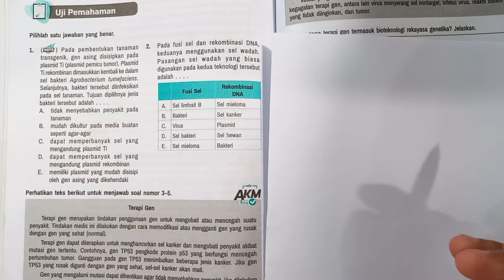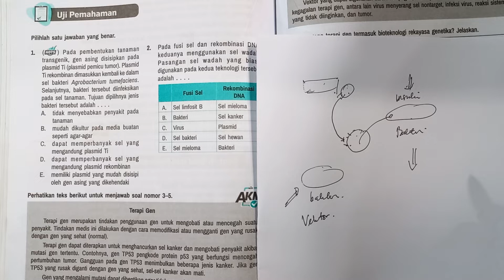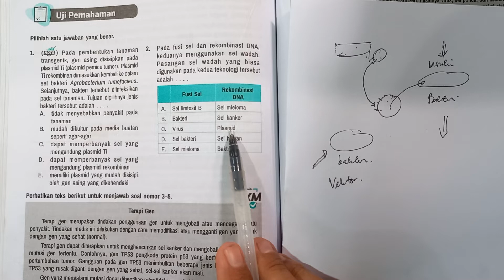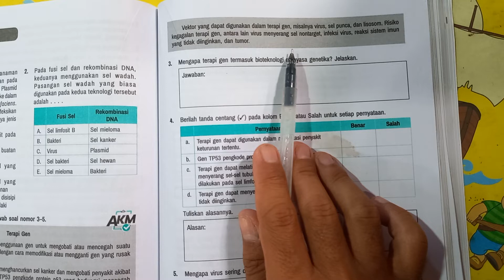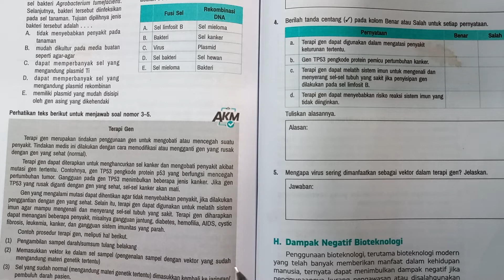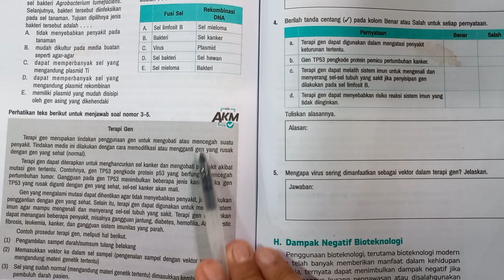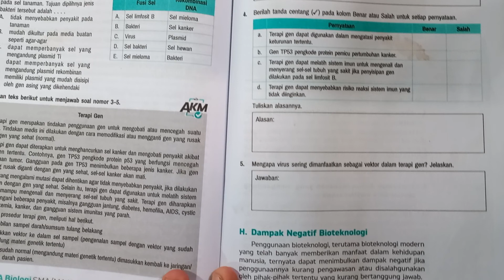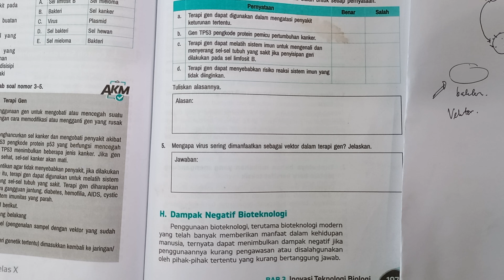Rekayasa genetika Biologi kelas 10 | uji pemahaman, soal akm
Rekayasa genetika Biologi kelas 10.